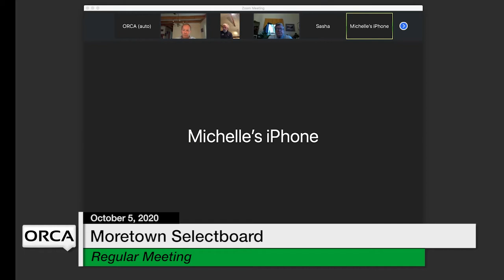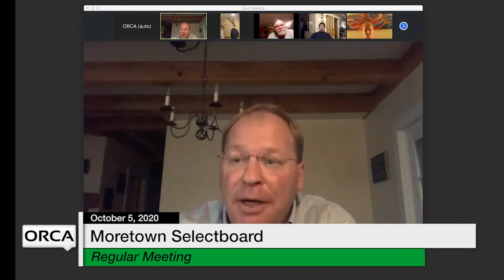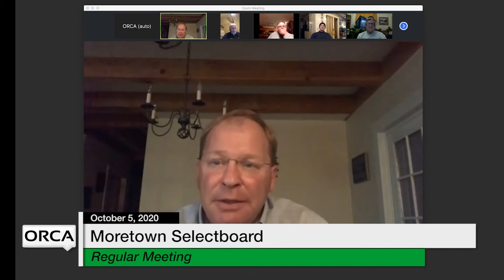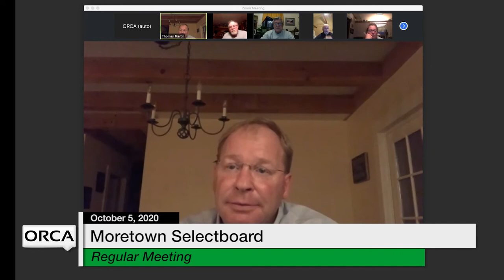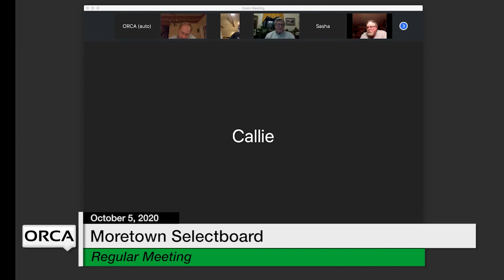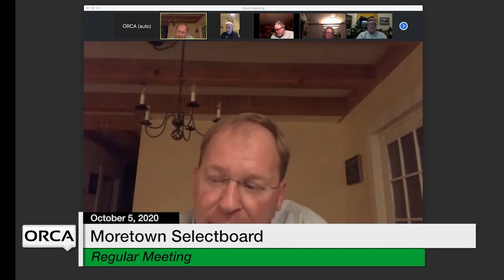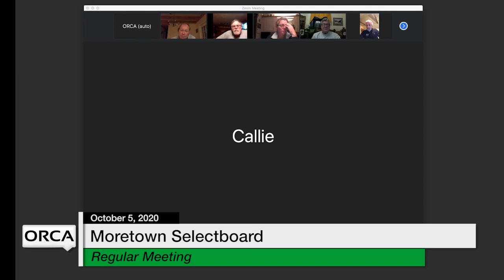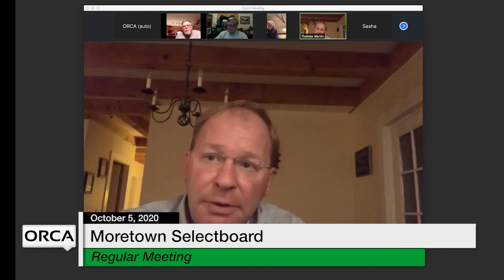Moretown Select Board - October 5, 2020 [MS]